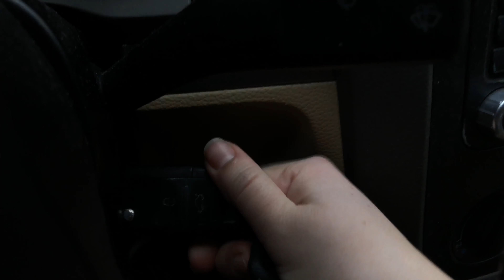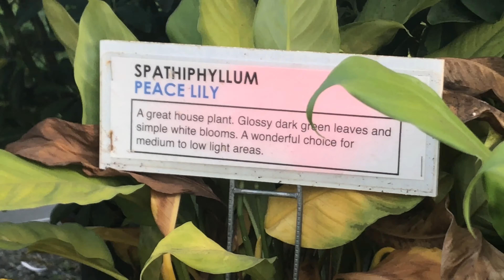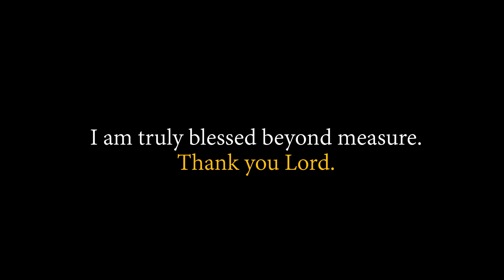Vlogmas 2019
One minute per day of my life leading up to Jesus's Birthday.

"Warmest Wishes From A Very Cold Dark Bedroom :)" Kat Nap

"Wonderful Christmastime" Paul McCartney

 "Other stolen things" My Bad